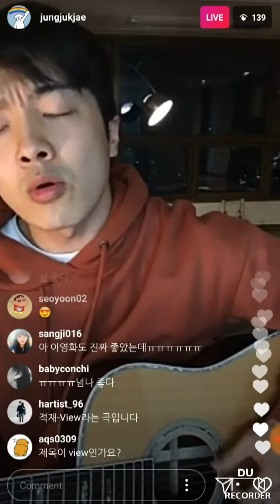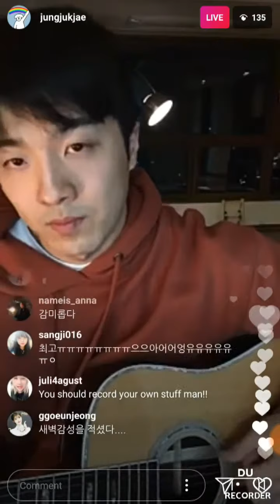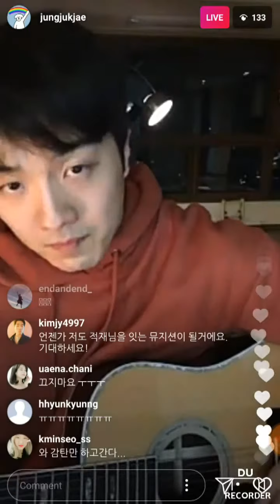180126 적재 (@jungjukjae) INSTALIVE View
인스타 라이브 정재원 Jaywon Jung / Jeong Jaewon 적재 JUKJAE